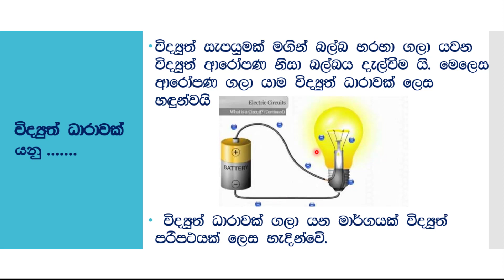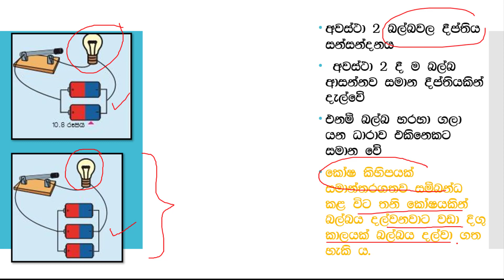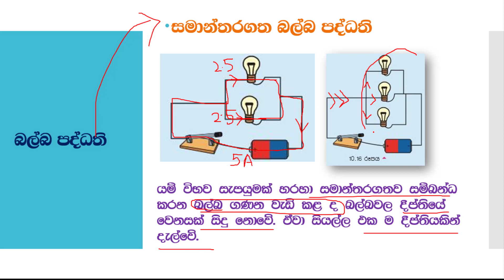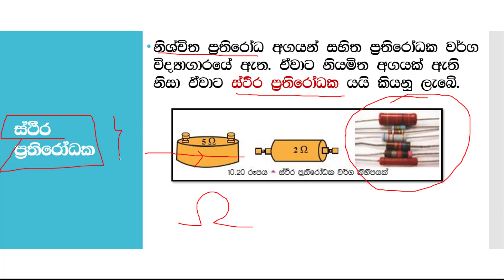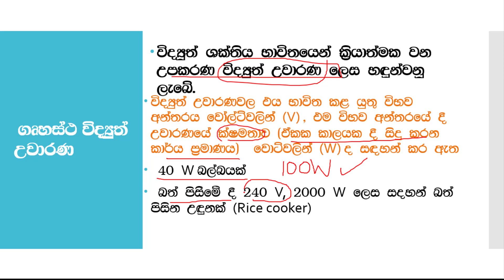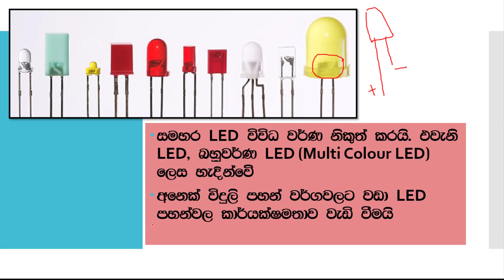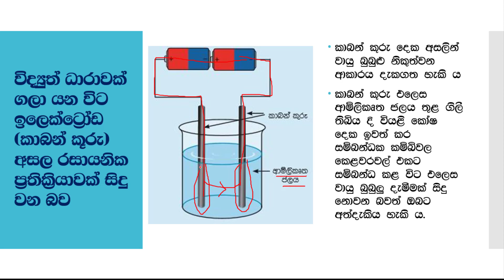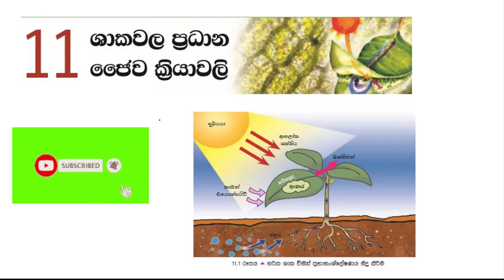Grade 8 science | Science 8 වසර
This lesson is about the electricity.
Following links will help you to understand the other lessons well
Grade 8